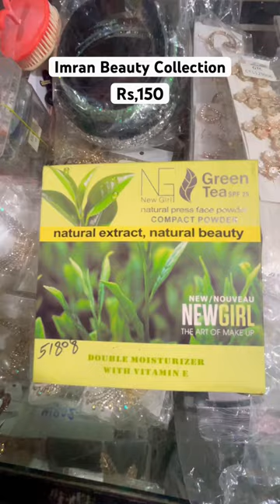NEW GIRL GREEN TEA COMPACT POWDER